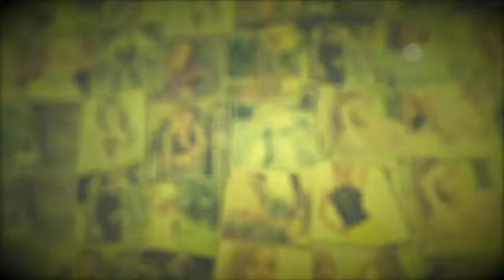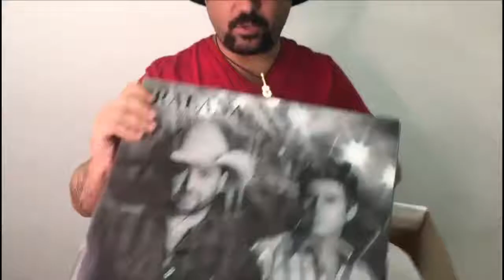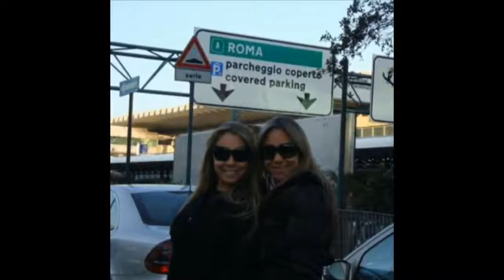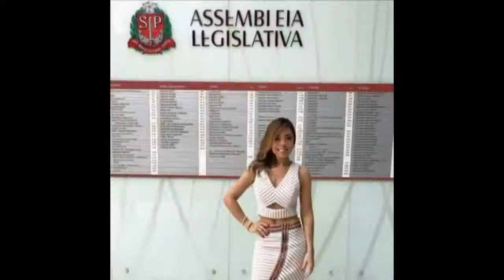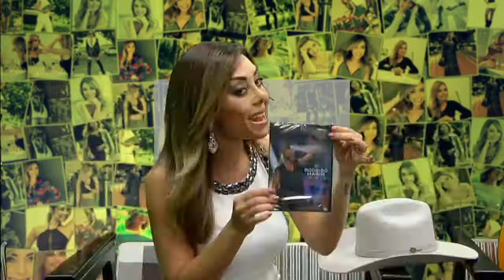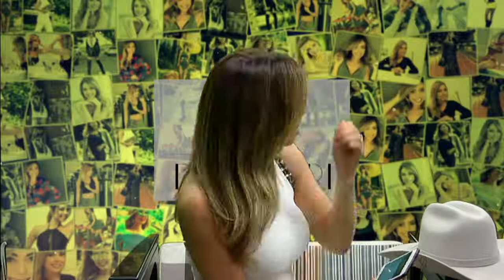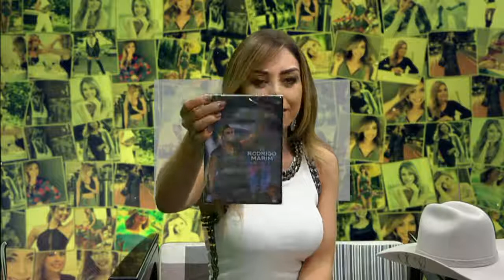Deia Cypri recebe o cantor Rodrigo Marim em seu programa na Alltv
A apresentadora Deia Cypri recebeu nesta segunda-feira, em seu programa na AllTV o cantor Rodrigo Marim. Rolou muito papo e musica boa, confira.

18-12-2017